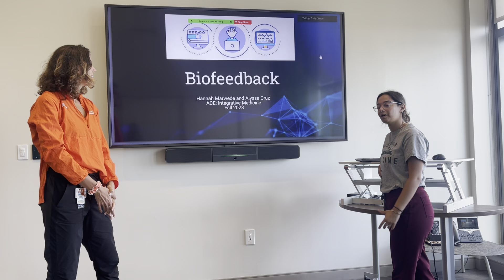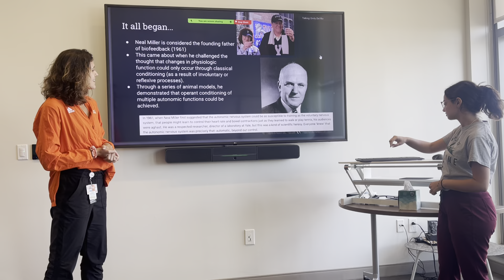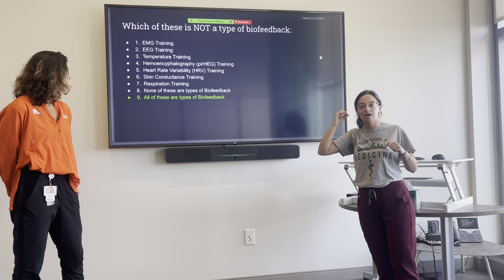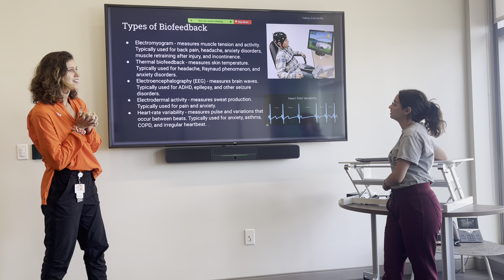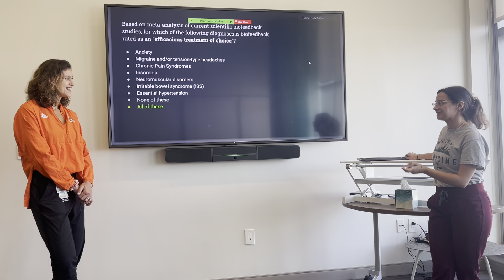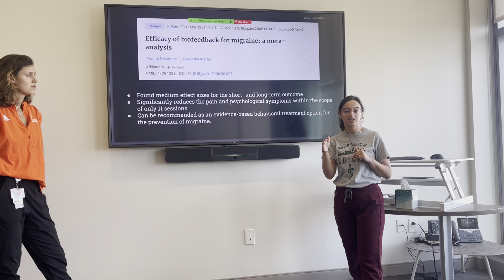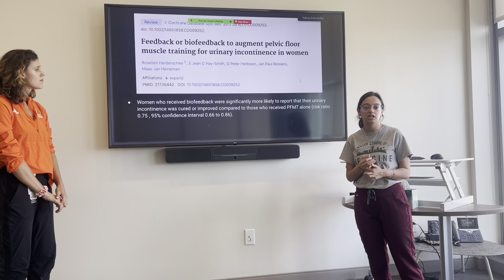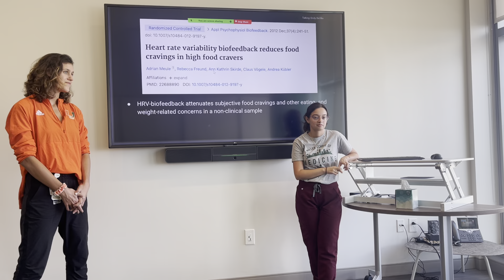Biofeedback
Biofeedback is a self- regulation technique through which patients learn to voluntarily control what were once thought to be involuntary body processes. Our medical students Alyssa and Hannah do a great job breaking this down!